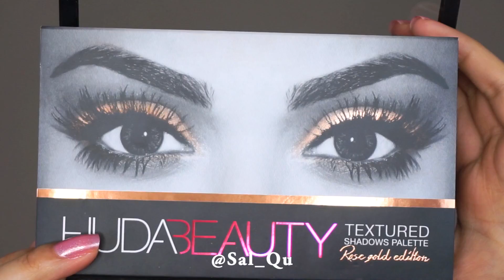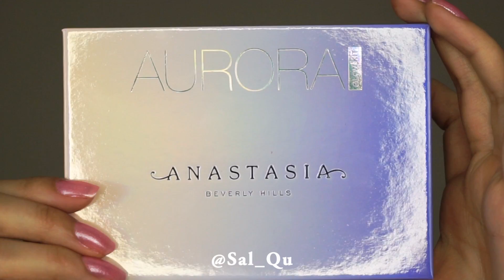Huda Beauty Rose Gold Eyeshadow Tutorial - Sal_Qu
This is an old tutorial I never got a chance to upload so here it is.

Products used:

I do get sent products and I buy a lot too. So it's easier to write that I got it all sent - LOL